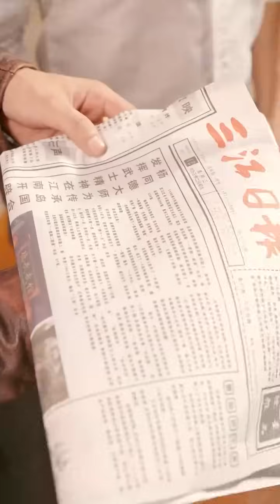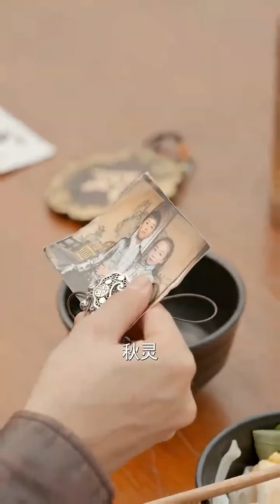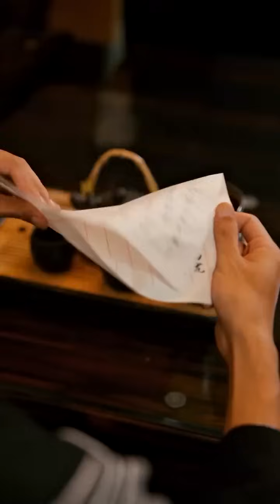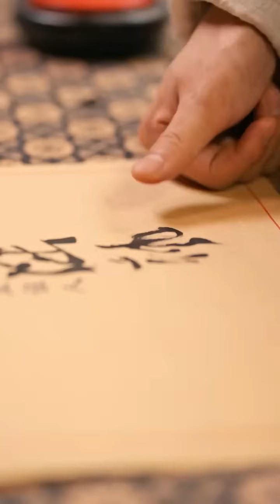【MULTI SUB】《国士无双》｜超清全集｜短剧全集